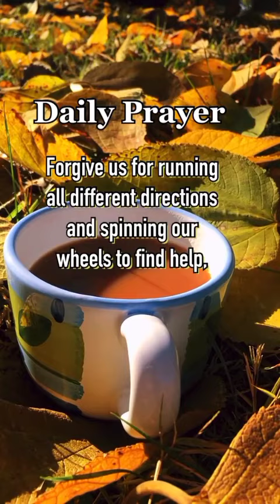Daily Prayers: We Confess Our Needs For You Today.